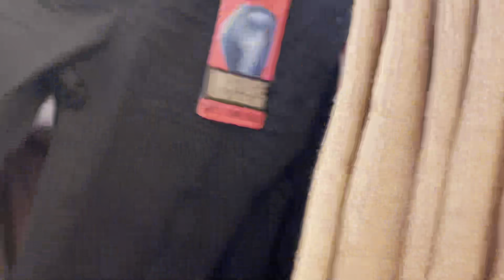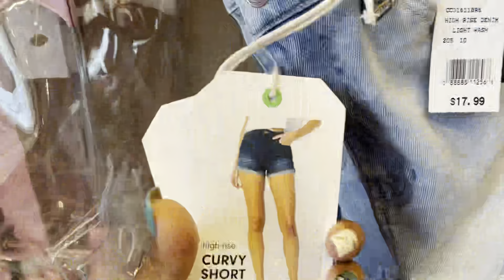🔥En de Buscando ropa bonita y barata es hora de gastar 🤣🤑